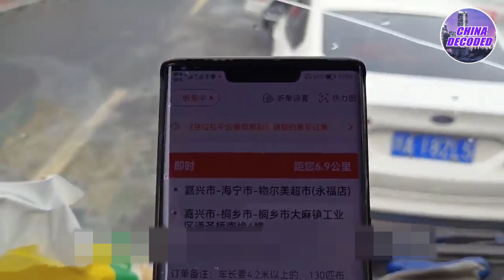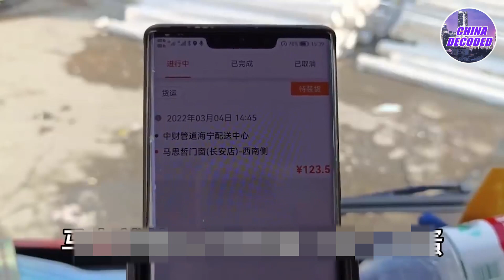Real Story: Withdrawal of foreign capital, the freight market fell off a cliff